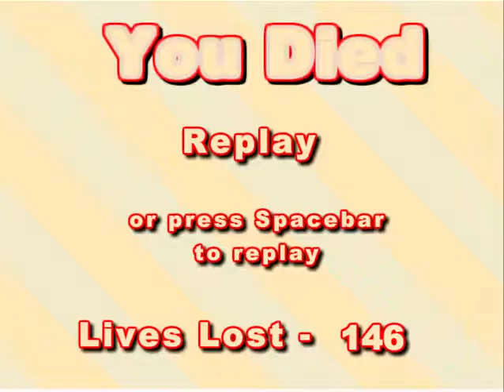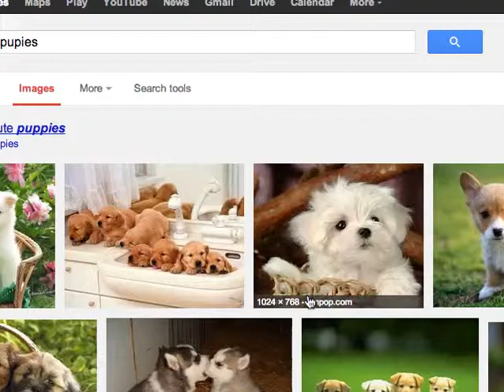Unfair Platformers- I LOVE HUSKY'S!!!!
couldn't upload part 1 sorry :(
just enjoy and i'll make a new video soon